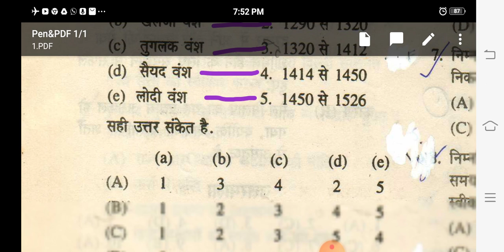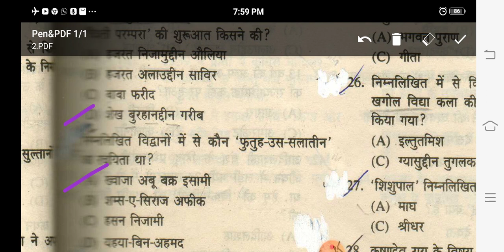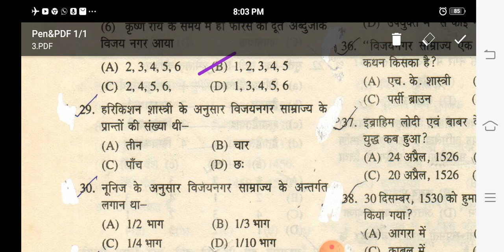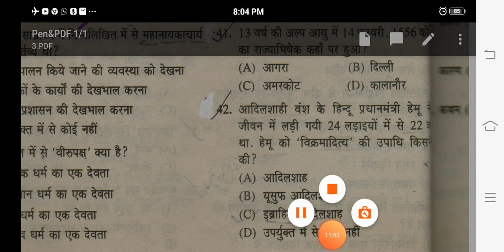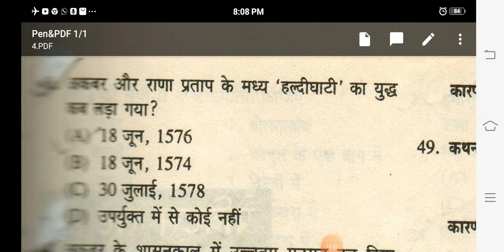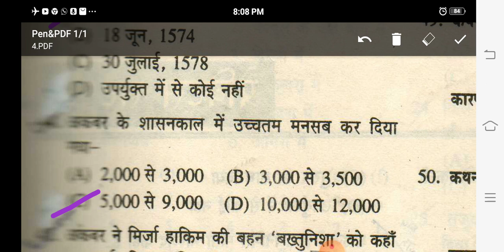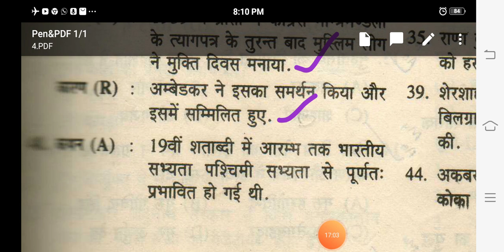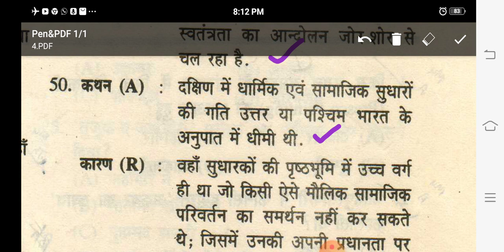Practice set -8 # 50 Questions # History